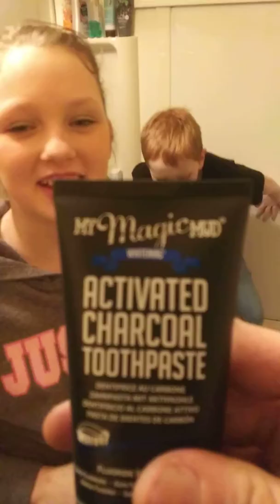Activated charcoal toothpaste is it gross?